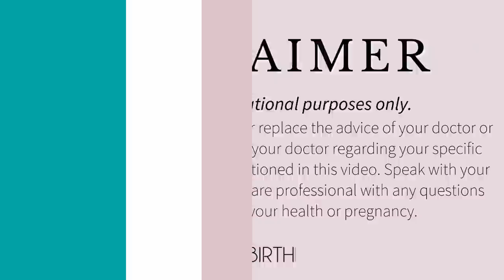Advocating for Your Birth, Second Labors + MORE | Sarah Lavonne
Happy 2022! I'm back for this month's Coffee & Questions - there definitely was a theme of not being aligned with your medical team, doctor/midwife and how to advocate for yourself! See the full list of questions below!

Chapters:
00:00 Let’s get started!
01:41 How to deal with abrasive or intimidating medical staff?
06:56 My doctor is recommending against a Vbac
08:36 Tips for staying relaxed during the triage/admission process?
12:12 What can you do if you realize your MD/midwife isn’t on your team?
17:05 What colors are normal for a mucus plug
17:37 Why are stillbirths never talked about
18:27 When should an IUD be removed to get pregnant?
19:57 How can I explain the need for a doula?
23:08 How do doulas help for medicated births?
27:43 Does nipple stimulation still help with inducing labor if it doesn’t feel good to you?
28:40 Is it worth fixing a pelvic floor prior to birth?
31:22 Have I ever seen a vaginal breech delivery?
32:38 Second labor - how to prepare for a fast delivery? Precipitous birth

References mentioned:
(this study was in Australia, I was remembering them discussing a unit in London)